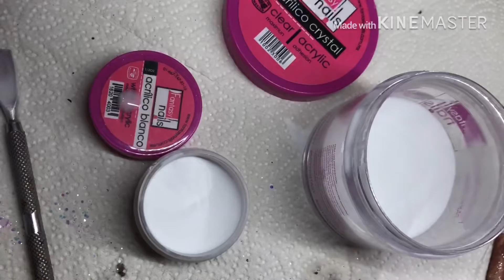Uñas esculturales pasó a paso!! Súper brillosas! Vayan a mi insta participen para un sorteo💅🏻💅🏻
Un video más de aplicación de uñas esculturales
Utilizando productos de Fantasy nails y Cvnails
Participen en un sorteo de unas mezclas personales de brillo total para ustedes
Mi Instagram @andresmezahdz
Agradezco infinita mente el apoyo bendiciones para todas